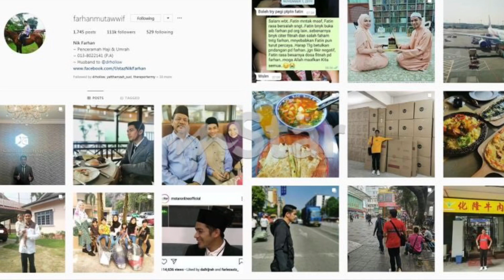BUANG NAMA DAI, DAN PADAM GAMBAR BEKAS ISTERI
Nik Farhan membunag gelaran Dai dan hanya FARHAN MUTAWWIF di akaun instagram miliknya mendapat perhatian netizen .